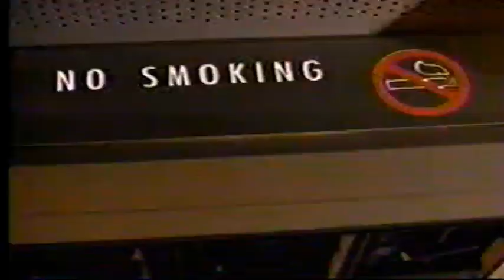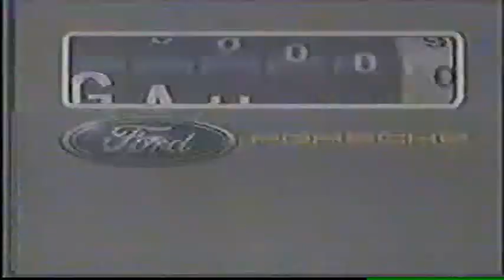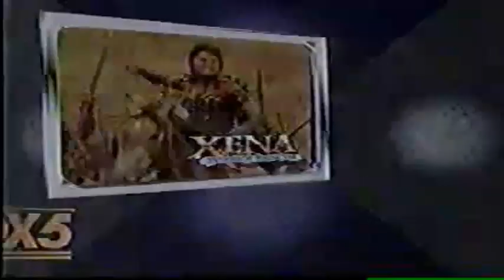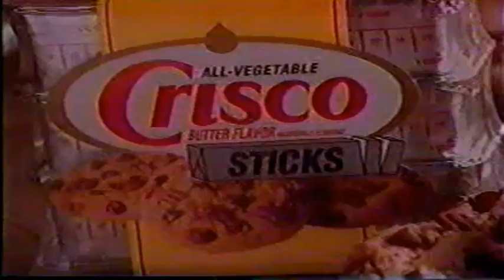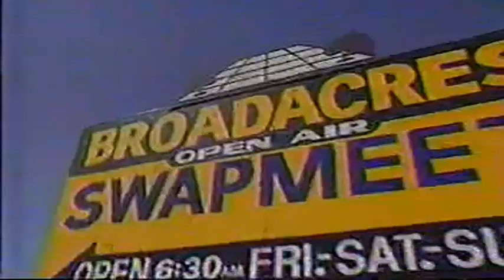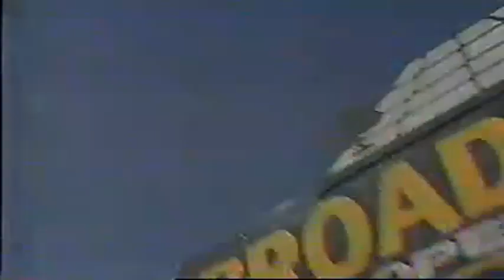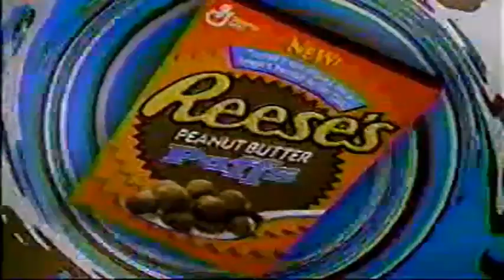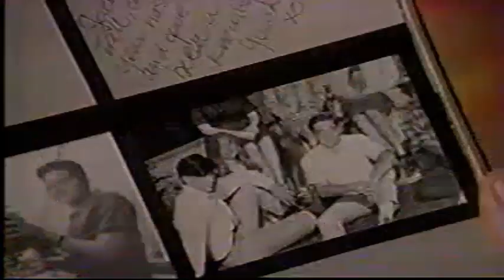KVVU FOX 5 October 8th 1995 Commercials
Commercials from the October Weekend debut of "The Simpsons" episode "Bart Sells His Soul." Aired on KVVU FOX 5 in Henderson and Las Vegas. Local commercials for the Las Vegas Jaycee State Fair, the Primadonna Resorts presentation of Country Music Sensation Hal Ketchum, Prime Cable (at their original Location), Canyon Rental, Walker Furniture, Strouds, and The BroadAcres Swap Meet. National Network spots for "Beverly Hills 90210," "Space- Above and Beyond," and national commercials for Arby's, Supercuts, Wendy's, Carl's Jr, Ford, and Slim Jim.